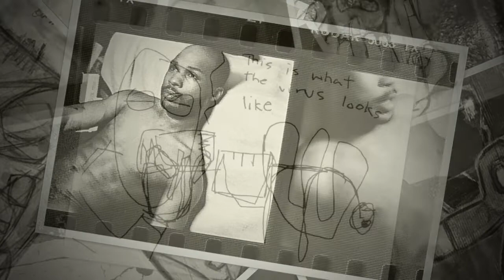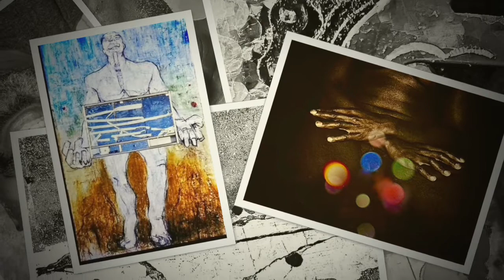MARCKS ARTISTIC DREAMS minnie riperton les fleurs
A dream is a succession of images, ideas, emotions, and sensations that usually occur involuntarily in the mind during certain stages of sleep.